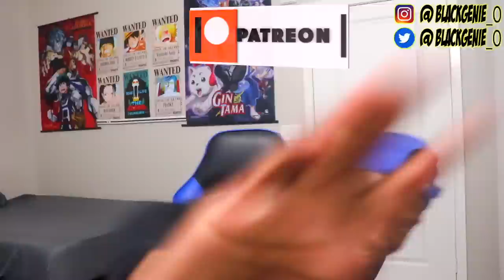Gintama Benizakura Movie Reaction | AM I STILL WATCHING GINTAMA !😳😱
Gintama Benizakura Reaction | IS THIS STILL GINTAMA 😳😱

SHOUTOUT TO ALL MY PATREONS

ONE PIECE – The Very Very Very Strongest [Styzmask Remix]

JOIN THE CREW ! LIKE IF YOU ENJOED , COMMENT ANY THEORIES YOU GOT DONT SPOIL !!